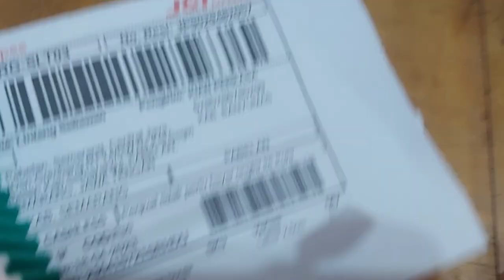Timming Belt mesin bordir HTD5M lebar 25mm semarang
Jarak antar gerigi atau antan cekung 5mm lebar 2,5 cm atau 25mm panjang menyesuaikan pesanan maksimal panjang 50 meter
Pengiriman ke Kota semarang jawa tengah
Pemesanan langsung Hubungi kami
KIAN PERKASA